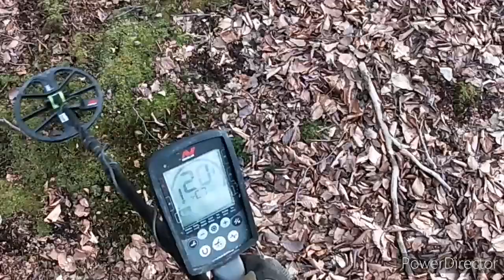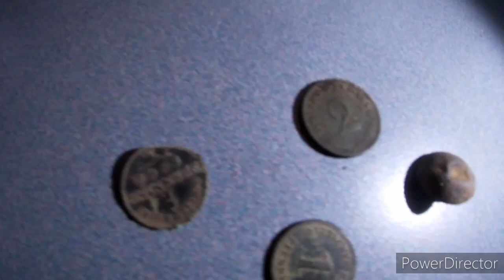Dobrze że sprawdziłem to miejsce